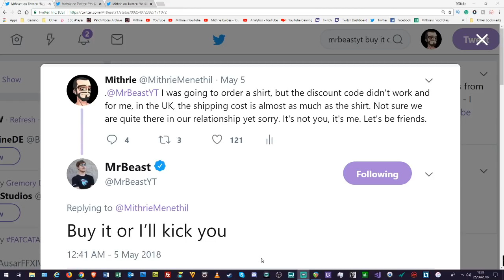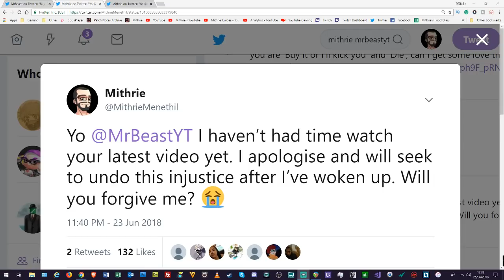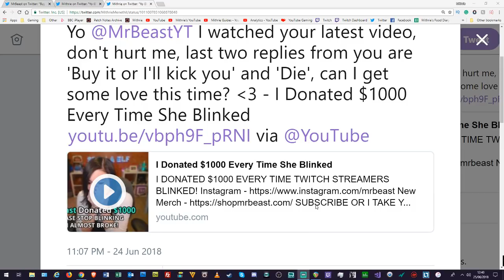MrBeast Mean Tweets To Mithrie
I am challenging MrBeast to give shout outs and promote 10 random YouTubers and Twitch streamers and get them to at least 250,000 followers each! If he does it, I'll buy him a packet of Oreos.

Mithrie